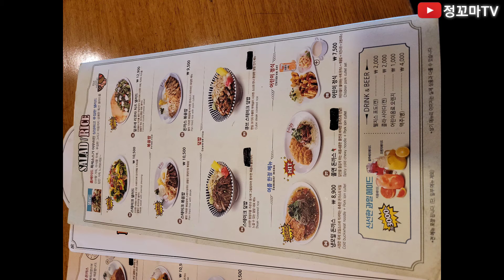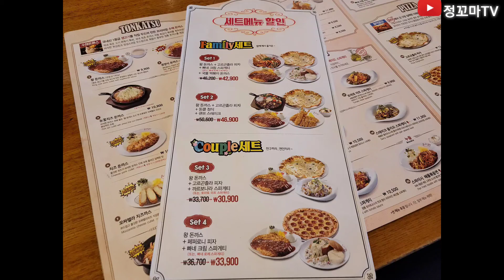덕양구맛집 경기도맛집 돈까스맛집 덕양구밥집 경기도밥집 서오릉밥집 치즈돈까스 우동 고구마돈까스 왕돈까스 일식돈까스 새우튀김